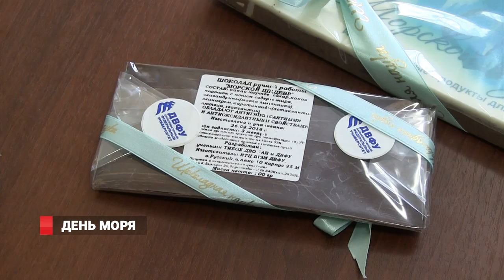Владивосток отметил День моря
Во всём мире отметили День моря. Каждый год этот праздник посвящен определенной актуальной экологической теме. По данным ООН, за последние 100 лет такие виды рыб, как тунец, треска и марлин были выловлены на 90% . Ежегодно около 21 миллиона баррелей нефти выливаются в моря и океаны.